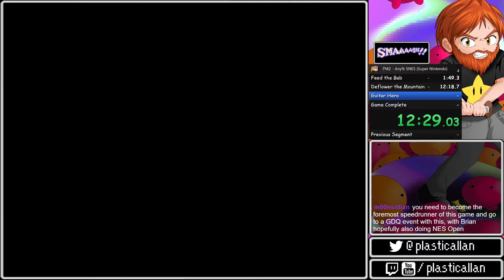Let's Stream Pac-Man 2: TNA - 01 - Babs First Speedrun